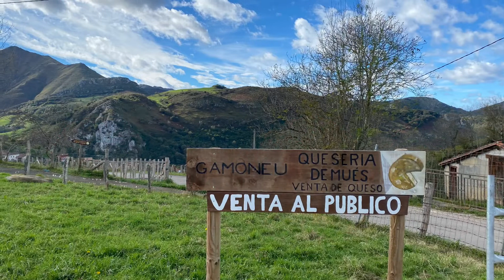Cheese trip to Asturias with Norsk Gardsost - summer 2021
Norsk Gardsost hadde studietur til Asturias i Spania ifm World Cheese Awards 2021. Filmen er fra turen.